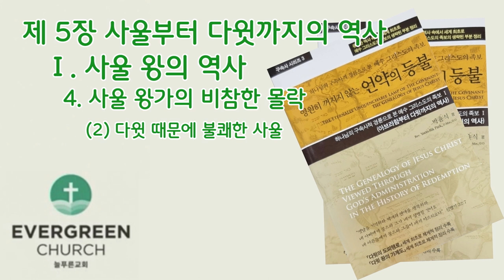'영원히 꺼지지 않는 언약의 등불' (제5장-1)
하나님의 구속사적 경륜으로 본 예수 그리스도의 족보

제 5 장. 사울부터 다윗까지의 역사
     Ⅰ. 사울 왕의 역사
           1. 사울의 선택
           2. 사울의 통치
           3. 사울과 다윗의 관계
           4. 사울 왕가의 비참한 몰락